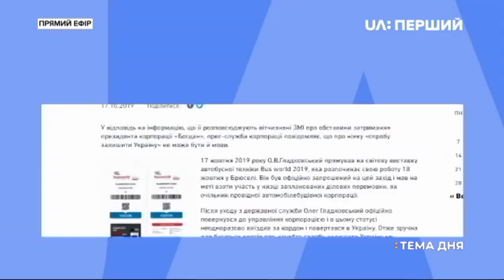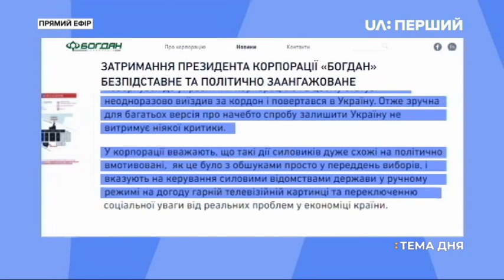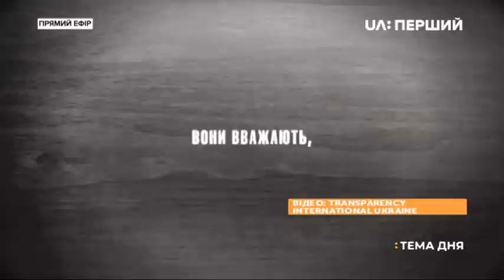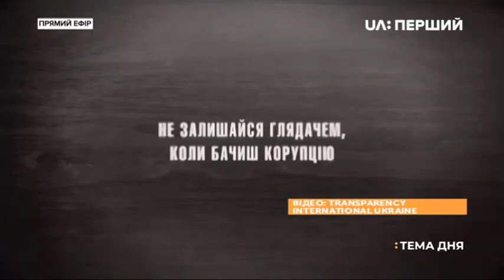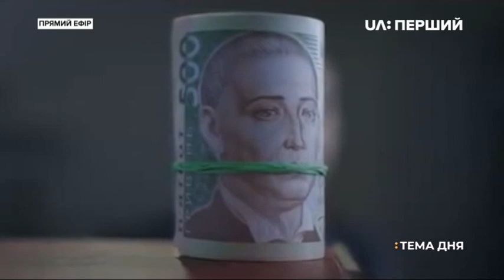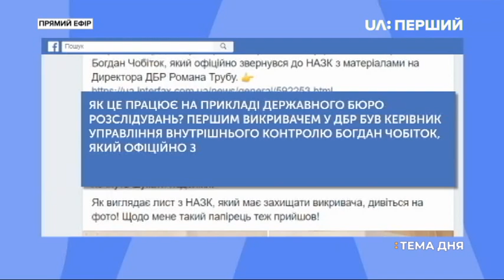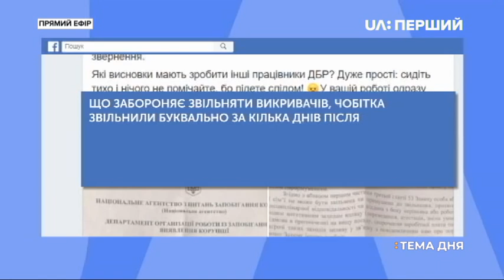Тема дня. Оксана Нестеренко. Заклади корупціонера – отримай гроші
Гостя програми – Оксана Нестеренко, керівник міждисциплінарного науково-освітнього центру протидії корупції в Україні.